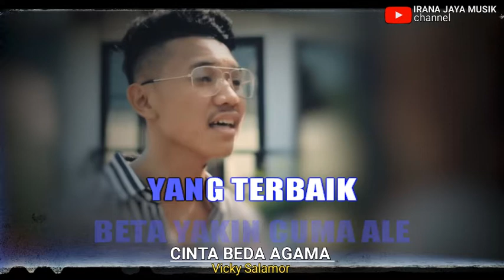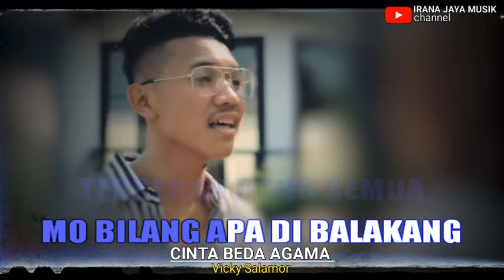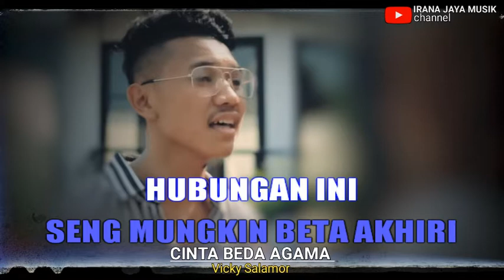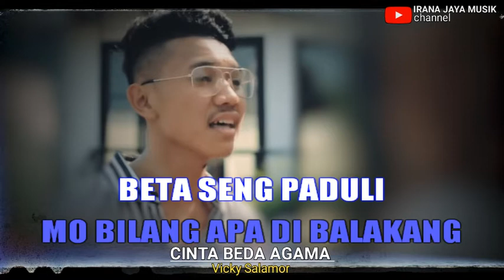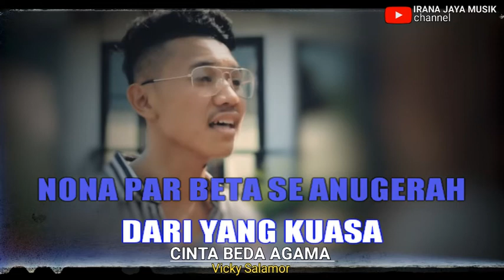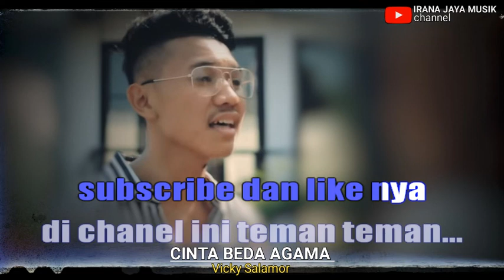Karaoke CINTA BEDA AGAMA, VICKY SALAMOR, KARAOKE LIRIK HD, TANPA VOCAL, BY IRANA JAYA MUSIK